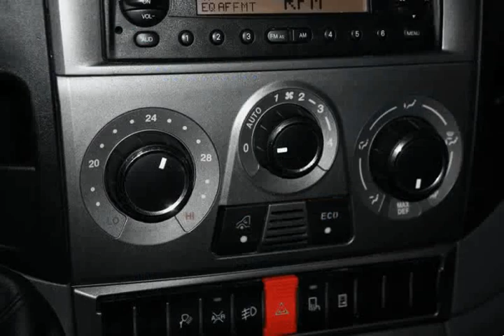Iveco Daily 35S15 para Venda em Auto Luri . (Ref: 508351)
Iveco Daily 35S15 para Venda em Auto Luri . (Ref: 508351) do ano 2013 com 96000 Kms. .Todos os dados e disponibilidade carecem de confirmação junto do vendedor.